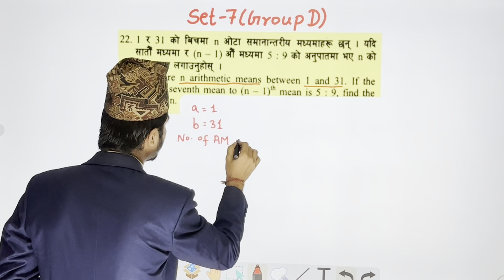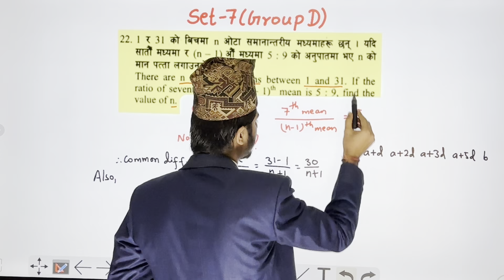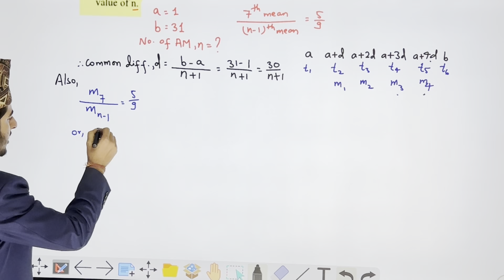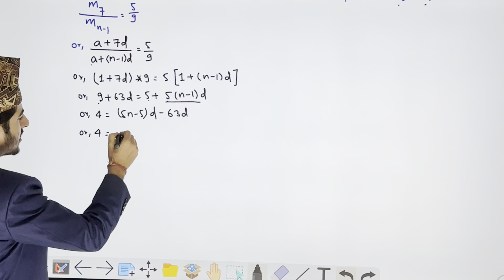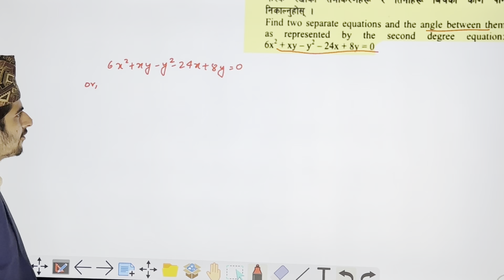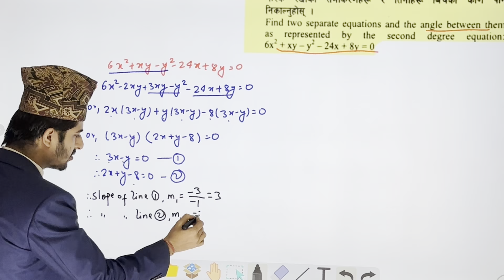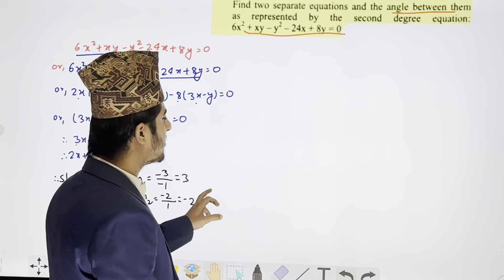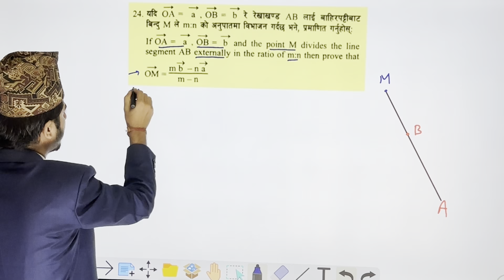SEE Opt Math Set 7 Group D | Grade 10 Opt Math Set Solution | SEE Opt Math Exam Solution